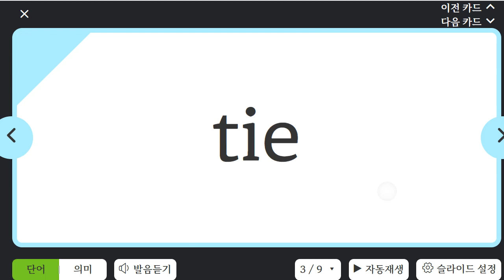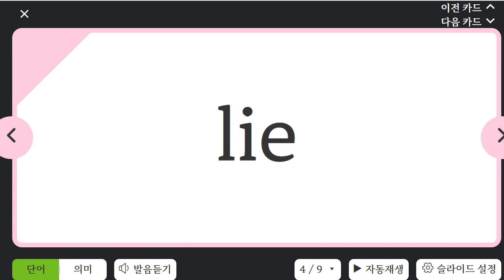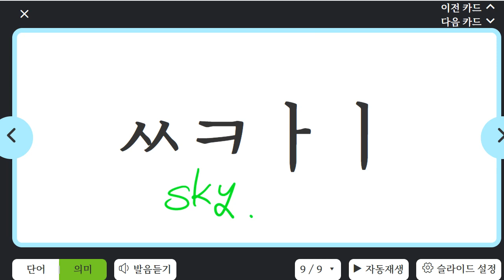김민성 2023 04 10 15 14 54 121 초등 파닉스 성취도 80